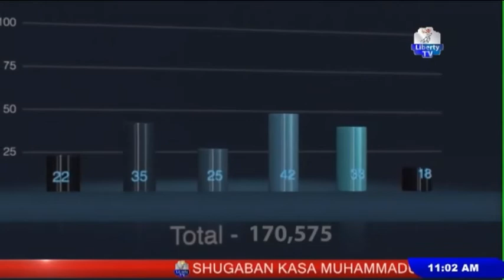Babbar Magana 25th October, 2020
Tare da Hassan Umar Faruk da bakinsa